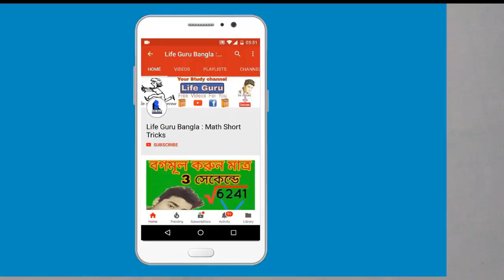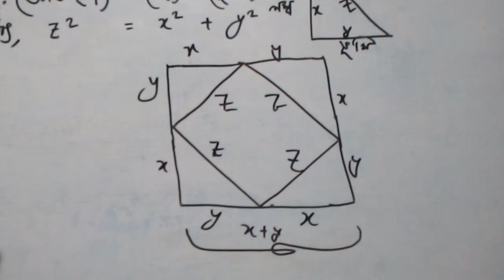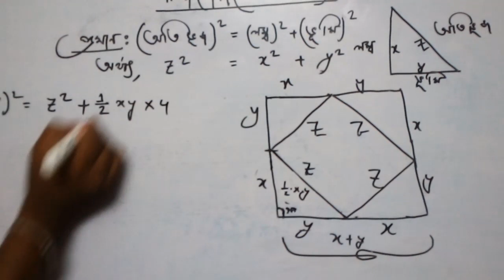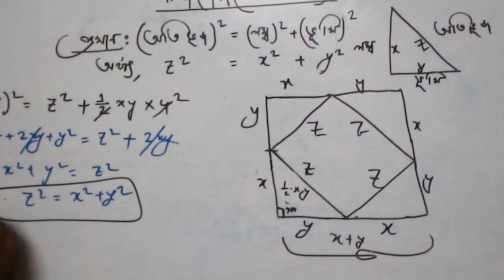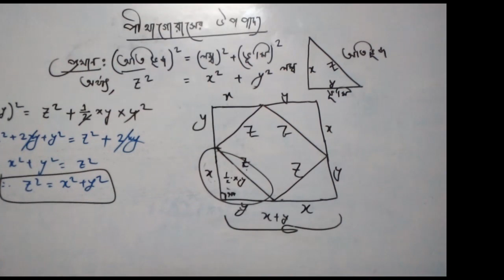পিথাগোরাসের উপপাদ্য প্রমাণ বীজগণিতের সাহায্যে | Pythagorean Theorem Formula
এই ভিডিও তে আমি  করেছি পিথাগোরাসের উপপাদ্য প্রমাণ বীজগণিতের সাহায্যে |

Education bangla channel - Life Guru : Math Short Tricks

More tags -
Online free math class
উপপাদ্য কাকে বলে
উপপাদ্য ২৩
পীথাগোরাসের উপপাদ্যের প্রমাণ
Pythagorean Theorem Formula
Pythagorean Theorem